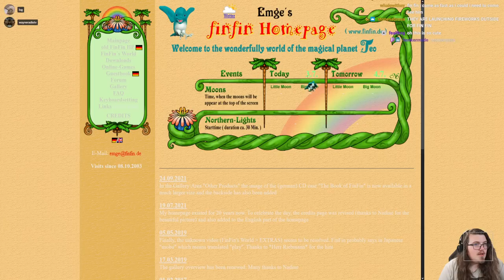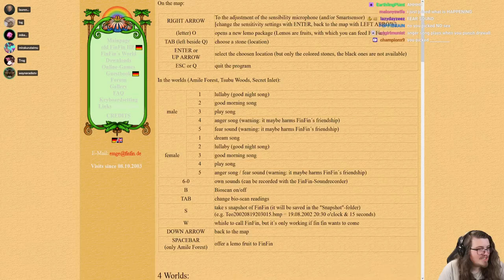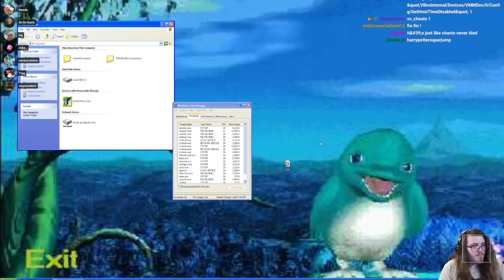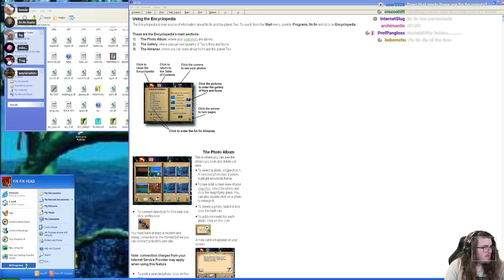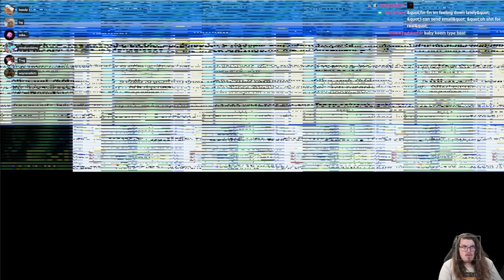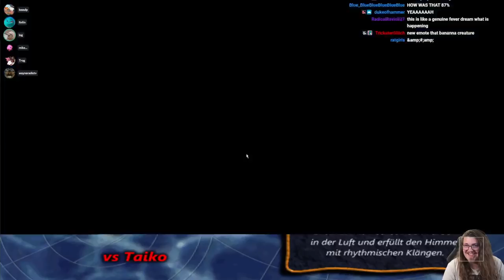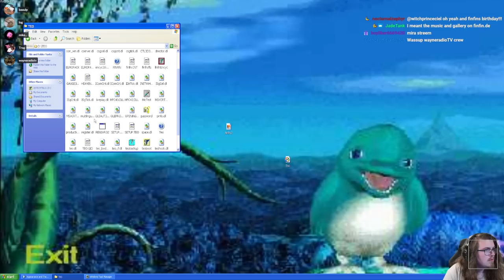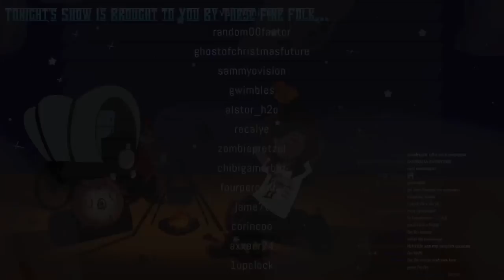Wayne's Grand Tour: FIN FIN on Teo, The Magic Planet (WAYNERADIOTV)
Fin Fin, come and seeee him
Love and just beliiiieeeve him
Always and forever
Heeee's, your, best friend!